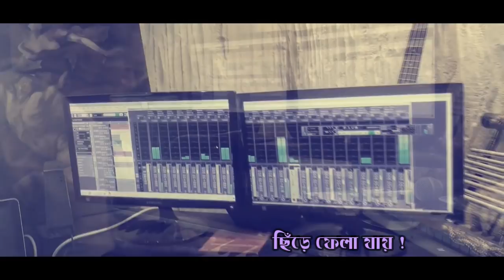চলে যেতে চাইলে কী । Tanvir Tareq I Bangla New Song 2018 I Studio Version I Lyric Video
চলে যেতে চাইলে কী
চলে যাওয়া যায় ?

গানটির গল্প অনেক লম্বা ।
ছোট করে বলি ।
টুটুল ভাই [ এস আই টুটুল ] আর আমি একসাথে এক দীর্ঘ পথ পাড়ি দিয়েছি । একসাথে ১৭ টি অ্যালবাম করেছি । রাতদিন একসাথে থাকা খাওয়া ঘোরা । এক ঘোর লাগা সময় ছিল । এল আর বি ছেড়ে টুটুলের সলো ক্যারিয়ার ।
সেখানে আমি যেমন ছিলাম সাথে অনেক বড় ভূমিকা ছিল বাংলা গানের যুবরাজ আসিফ আকবরের । লীডার বলে ডাকি আমি ।
সাক্ষী আছে ডিজিটোনের অনেকগুলো সন্ধ্যা আর লীডার আসিফ এর লক্ষীপুর হাউজ ।
সেই সময়ের অন্যতম আলোচিত অ্যালবাম “ আর কত কাঁদাবে”র এই গান । গেয়েছিলেন আসিফ আকবর ।

এখানে লিরিক টিউনে খানিক পরিবর্তন এনে একদম নতুন কম্পোজিশনে গাইলাম । নিজের ভালোলাগা থেকেই ..
গানটি নতুন করে বাঁধলাম প্রায় দেড়যুগ আগের সুর ।
আরো কিছু গান আসছে ... খুব জলদি । ভালোবাসা সকলকে । দোয়া রাখবেন ।
গানটি শুনে আপনাদের মতামত প্রত্যাশা করছি ।

Relevant Search